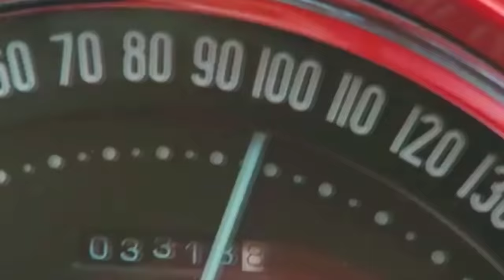Ten Sharp "You" (Tu) (Subtítulos en Español)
Música e imágenes
Muchas gracias.